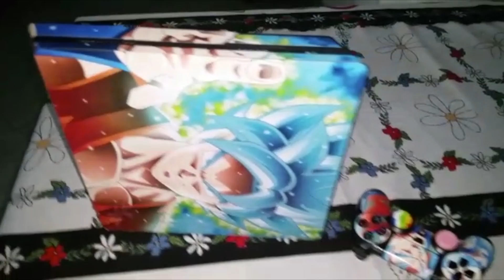PS4 Slim Skin - Goku - depoimento 1043 ALEX LUIZ DOS SANTOS